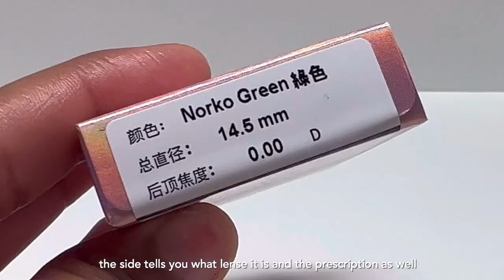🐝 | spring vlog #6 + affordable eye contacts - natural for dark eyes - ft. just 4 kira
hello! thank you so much again @just4kira for sending these lovely contacts to share with my beautiful audience. these contacts are amazing for everyday wear and different makeup styles! if you want to match with me make sure to use: cxduh for 20 % off your order, love you.

timestamps !

0:00 - intro
0:15 - unboxing
1:34 - 1: try-on !
4:14 - 2: try-on !